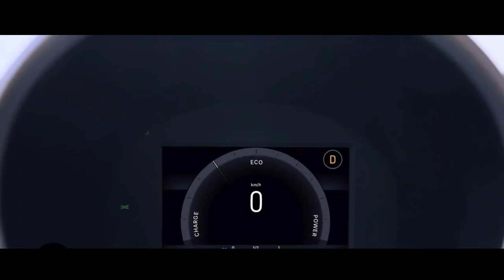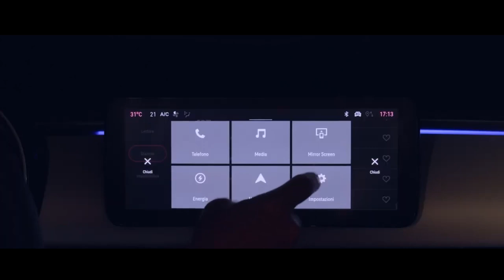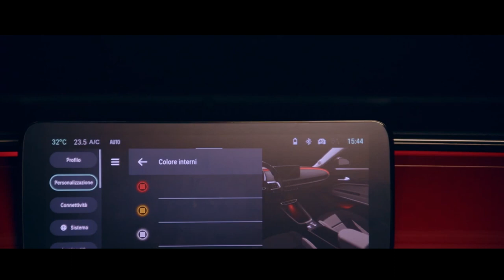FIAT 600E CHEGA ELÉTRICO CHEGA A MAIS DE 600 KM NA CIDADE